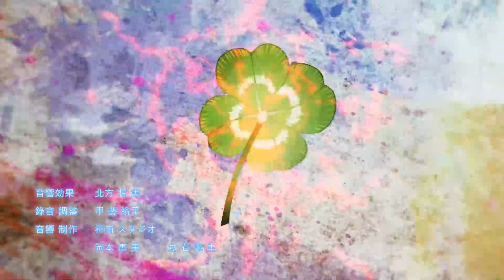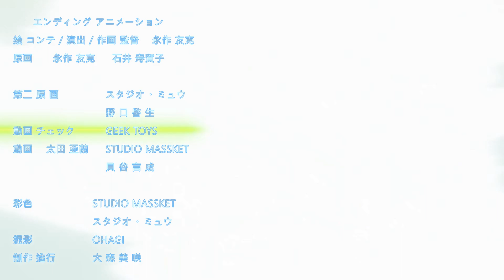BLACK CLOVER - ENDING 14 (TV Size) | Here I Stand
Adapted version of what would be the ending 14 of Black Clover using the new scenes from the new movie that basically takes place at the same time as the series.

Credits:

Performing Artist: TREASURE
Song: "Here I Stand"
Avex Music

Video creator: Maxii1996

Movie: Black Clover: Sword of the Wizard King